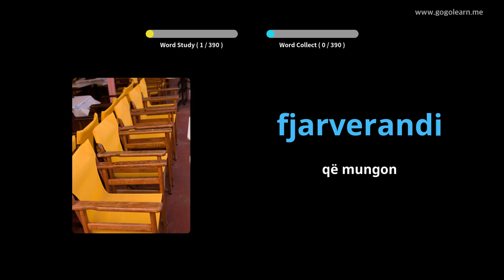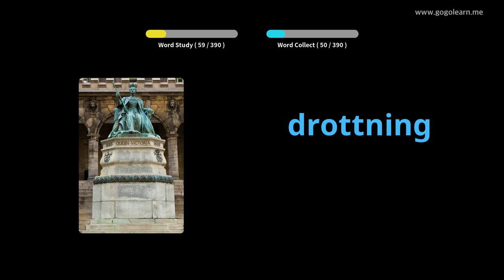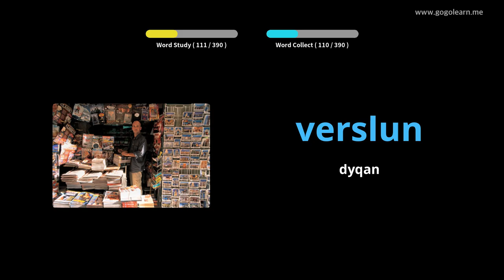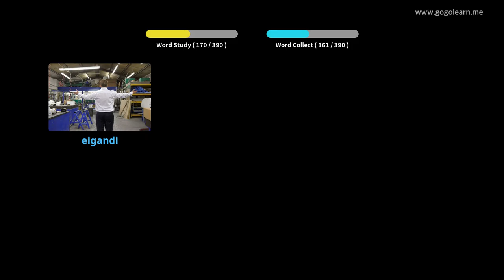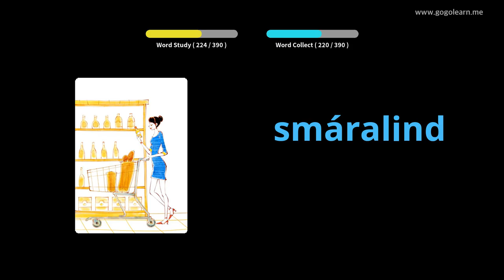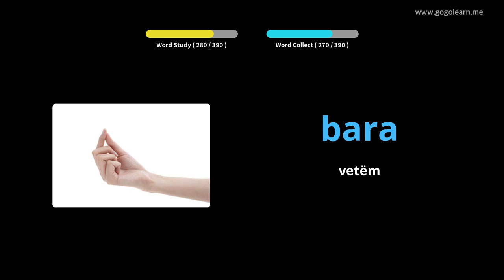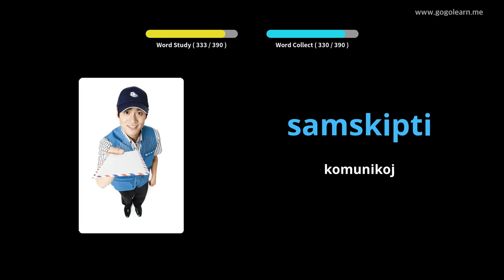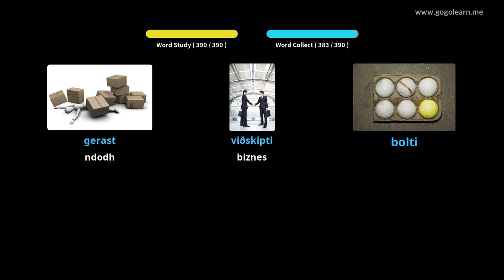Shkolla e Mesme Vokabulare Islandeze 1 | Golearn